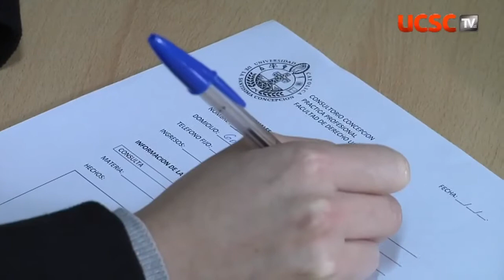Semana en Línea Cap. 7